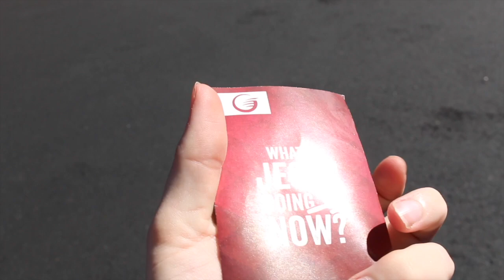im a metaphor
im gonna upload all the videos i want